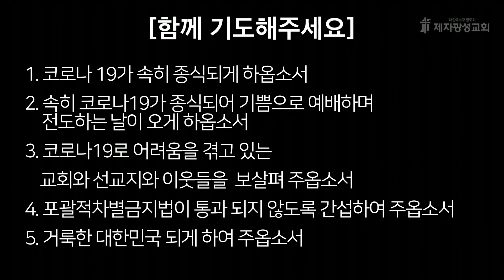2021-02-01 새벽예배 (신명기 강해 - 신명기 24장) - 이경종 목사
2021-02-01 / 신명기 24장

1. 국내용 계좌 : 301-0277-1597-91 (농협, 제자광성교회)
2. 국외용 교회계좌번호
3. 미래세대후원 입금하실때: 입금자명+미래세대